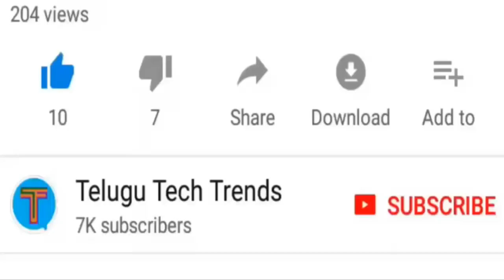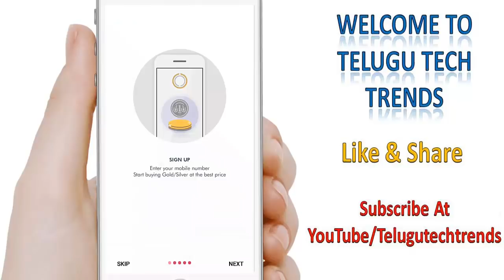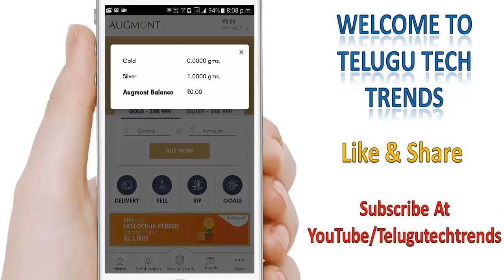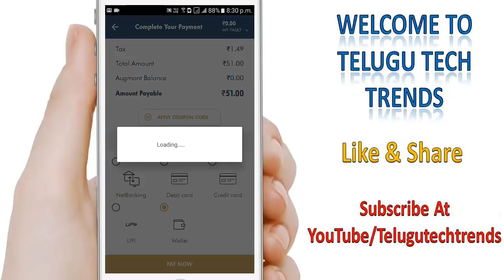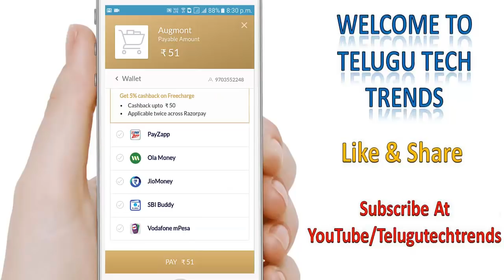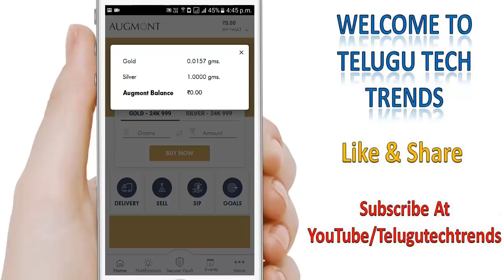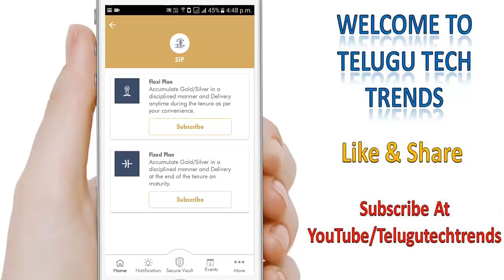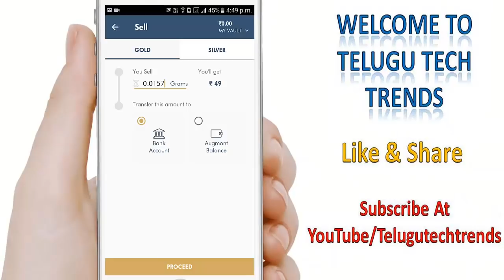Get 1 Gram Silver Coin Free For Everyone | Augmont App SignUp Bonus Loot Offer | Telugu Tech Trends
(ref code: AMF66511)

గూగుల్ ప్లే స్టోర్ నుండి APPS యొక్క APK ఫైల్స్ ఎలా డౌన్లోడ్ చేయాలి | Telugu Tech Trends

Earn 750 Rs Discount On Mobile Recharge For Free | Latest Best Offer | Telugu Tech Trends

Get Free Domain Name Set Custom Domain Name For Blogger Blog Website | Telugu Tech Trends

Earn More Money With Your Blog By Adding Google Adsense New Auto Ads Code | Telugu Tech Trends